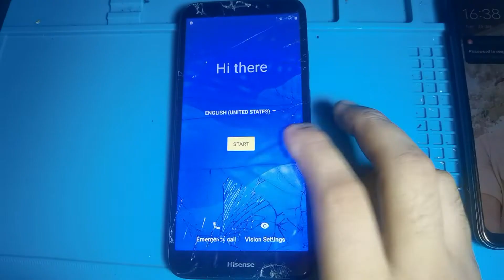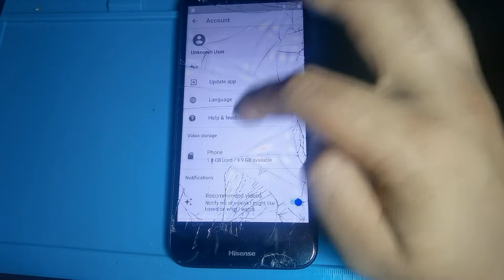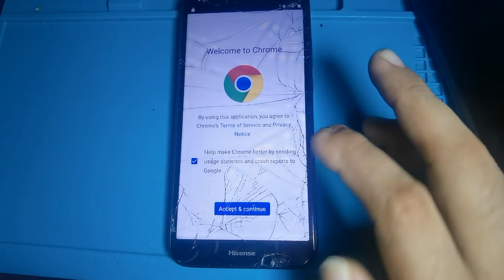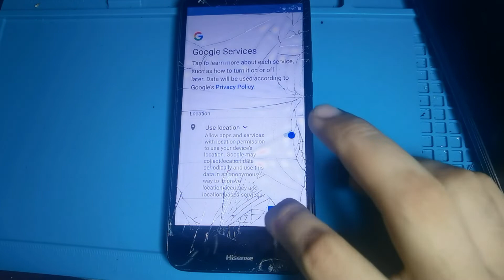Hisense U40 2022 Android10 Remove Google Unlock /Hisense U40 Lite FRP Bypass Google Account NO PC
Hi "

I'm shahzaib Ali welcome to our chanel Ali GSM FRP

Today I want to show you how to Unlock All Hisense Android 10

frp bypass android 10 hisense U40 2021 frp bypass android 10 hisense U40 Lite 2021 frp bypass android 10 hisense E30 2021 frp bypass android 10 hisense H30 2021 frp bypass android 10 hisense U963 2021 frp bypass android 10 hisense U964 2021 frp bypass android 10 hisense U967